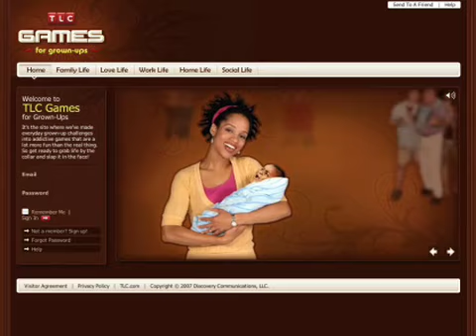TLC: Games For Grown-ups